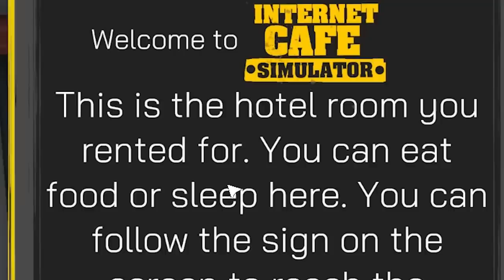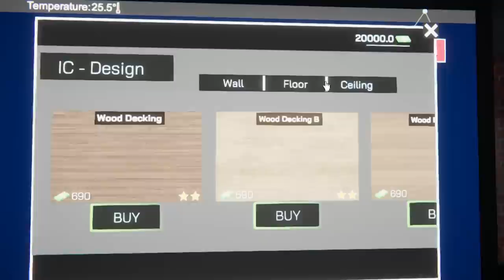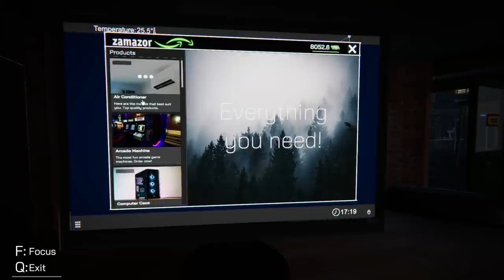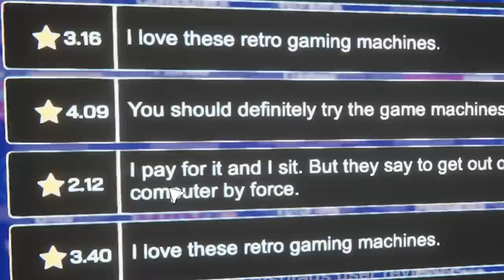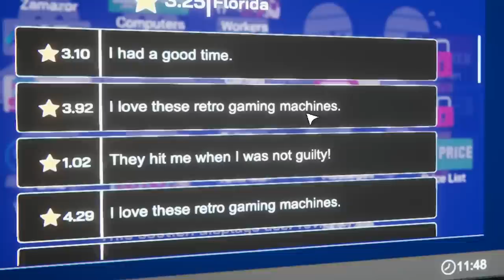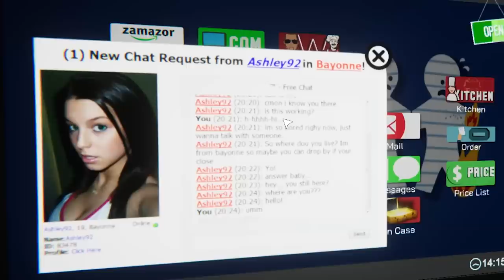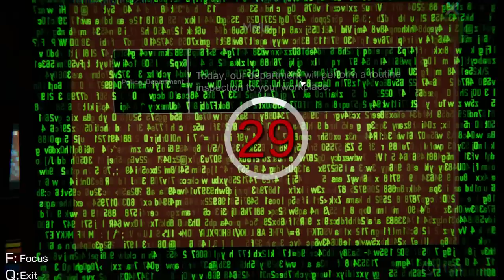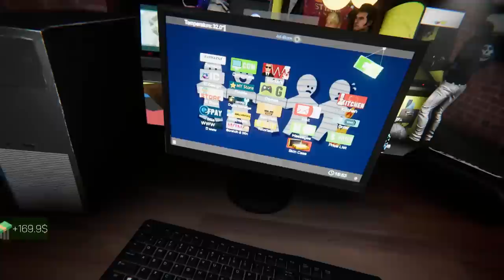I Opened an Internet Cafe that Ends Lives - Internet Cafe Simulator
You can come in...but you can never leave.

Internet Cafe Simulator on Steam!

ABOUT: Internet Cafe Simulator

Internet Cafe Simulator is an internet cafe business simulation game. You can set up and manage a comprehensive workplace within the game. There are many activities and people you can interact with in the city. You must pay the rent of your apartment and shop. You must satisfy your customers. You should install more elegant and powerful gaming computers. You can also do illegal work if you want. But be careful, the price can be very heavy. You can develop your internet café with a lot of applications on the computer in the game. You can even hire people to illegally give you a high score. You can expand your internet café by renting new areas. In the game you can buy crypto money. You can grow your internet cafe with the right investments. You can increase the likelihood of people coming to your internet cafe by purchasing popular games. All management and planning will be in your hands. Watch out and don't bankrupt!